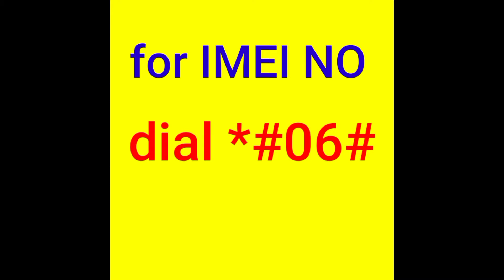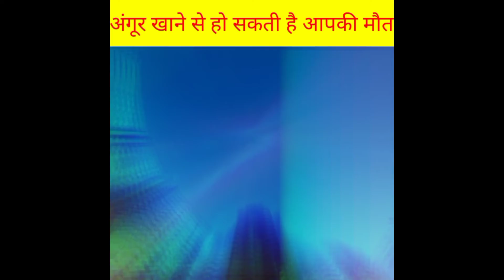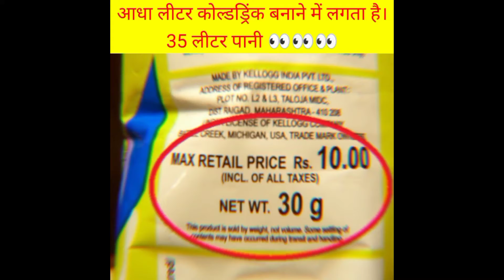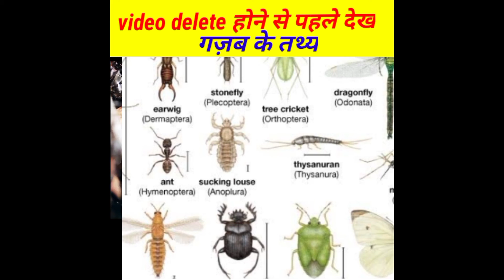अंगूर खाने से हो सकती है आपकी मौत